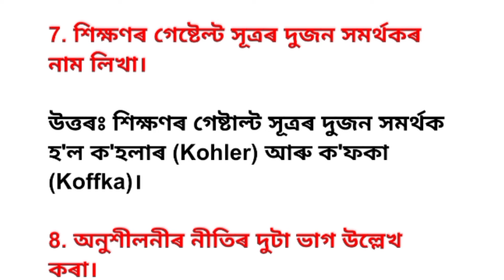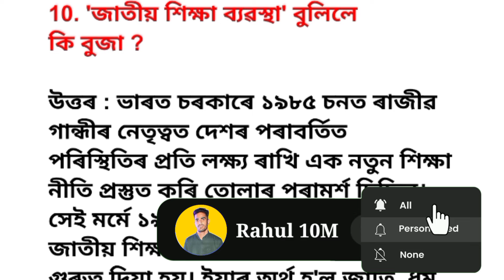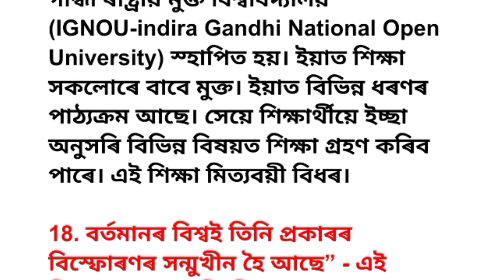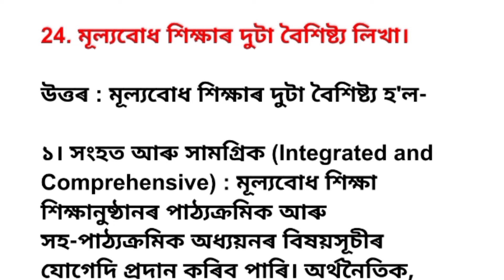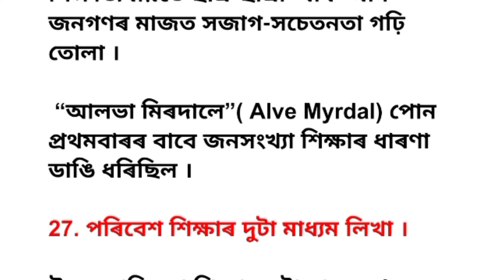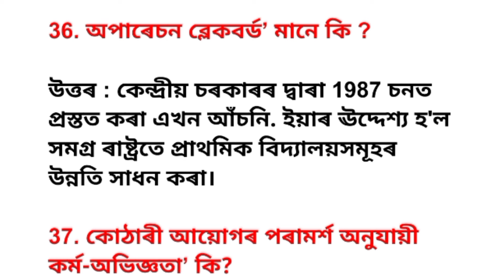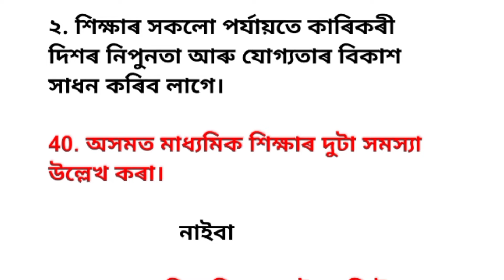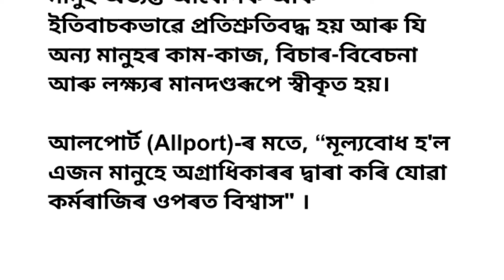HS 2nd Year Final Exam 2024 Education Common Questions-Answer/ HS 2024 Education Questions -Answer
HS 2nd Year Final Exam 2024 Education Common Questions-Answer/ HS 2024 Education Questions -Answer @Rahul10M

HS 2ND YEAR ALL SUBJECT COMMON+ IMPORTANT QUESTIONS -ANSWER FOR HS FINAL EXAM 2024👇

আগতে আমাৰ এইটো CHANNEL ৰ নাম Rahul 10M আছিল এতিয়া ইয়াৰ নাম CHANGE কৰি Rahul 10M Classes কৰা হল। আশা কৰিছোঁ আপোনালোকে নামটো আদৰি লব।

                           ধন্যবাদ 🙏